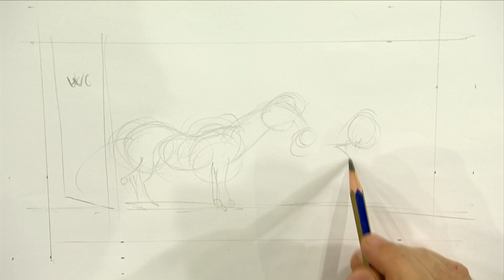KarikATür (19 OCAK 2018)